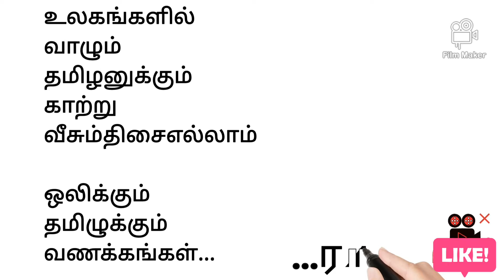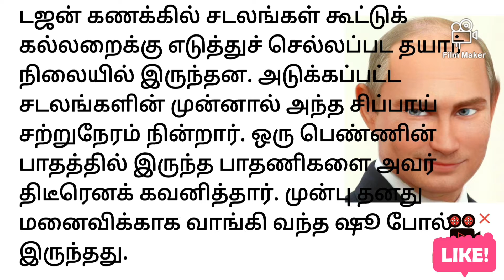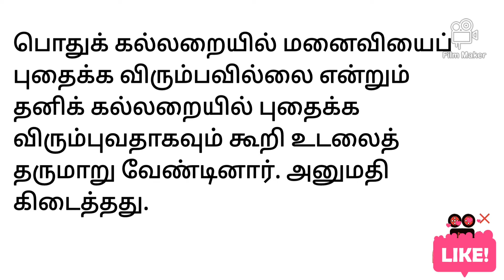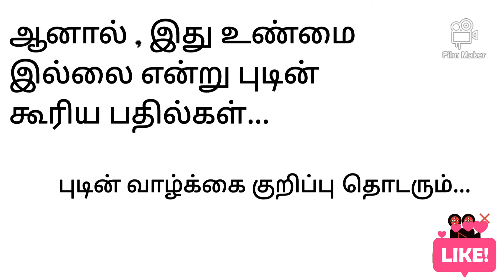விளாடிமர் புடினின் பிறப்பு பற்றி எழுதிய குறிப்பு! ஹிலாரி கிளின்டன் கூரிய தகவல்கள்!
விளாடிமர் புடினின் பிறப்பு பற்றி எழுதிய குறிப்பு!

ஹிலாரி கிளின்டன் கூரிய தகவல்கள்!